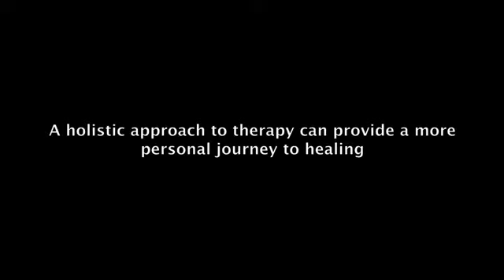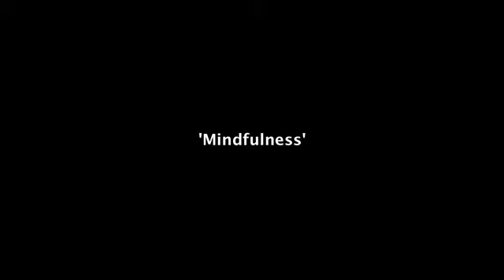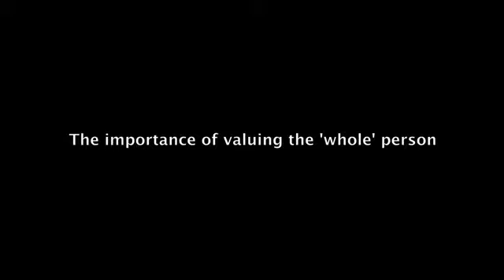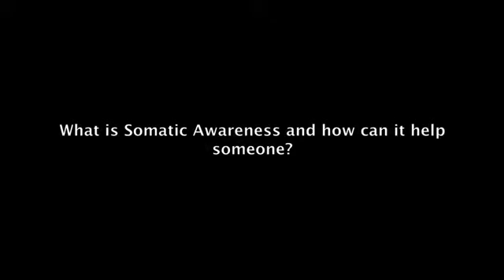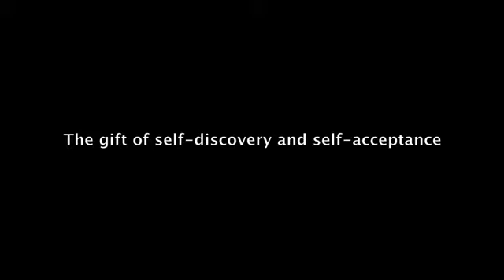Healing Trauma, Somatic Counseling: Holistic Therapy San Francisco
Nick Venegoni, MFT talks discusses his work with clients to heal suffering and experience more joy and ease in life.